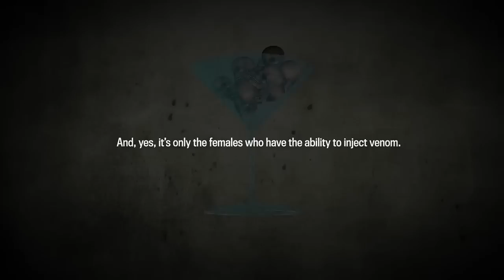What Happens If You're Bitten By a Black Widow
The black widow, found throughout the world’s temperate and tropical regions, is indeed the most venomous spider in North America—but the notorious black arachnid with the red hourglass on her abdomen hasn’t exactly earned her fearsome reputation.

Still, that doesn’t mean her bite is pleasant. The video above considers which parts of the black widow's infamy aren’t justified—and which ones are.